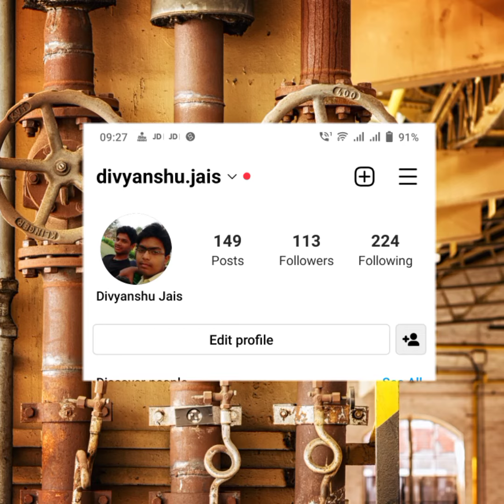DYNAMIC INDUSTRIES | mechanical and electrical engineer fresher and experience jobs vacancy 2022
or

@Ujjwal Kumar Sen  @Naukari Wala  @Mechanical Jobs  @Technical Department

Queries Solved

1 - mechanical jobs
2 - mechanical jobs for freshers
3 - mechanical jobs for freshers 2022
4 - mechanical jobs in bangalore
5 - mechanical jobs in pune
6 - diploma mechanical jobs
7 - diploma mechanical jobs in bangalore
8 - diploma mechanical jobs in pune
9 - diploma mechanical jobs 2022
10 - diploma mechanical job vacancy 2022
11 - mechanical fresher jobs 2022
12 - mechanical fresher jobs
13 - mechanical jobs today
14 - today mechanical engineering jobs
15 - electrical jobs
16 - electrical jobs in india
17 - electrical jobs in hyderabad
18 - electrical jobs in bangalore
19 - electrical jobs 2022
20 - diploma electrical jobs
21 - diploma electrical engineering jobs
22 - diploma electrical job
23 - jobs in noida
24 - jobs in delhi
25 - jobs in gurgaon
26 - jobs in puna
27 - jobs in hyderabad
28 - jobs in chennai